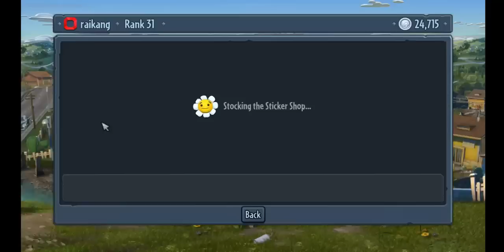PvZ Garden Warfare Gameplay Walkthrough part 20